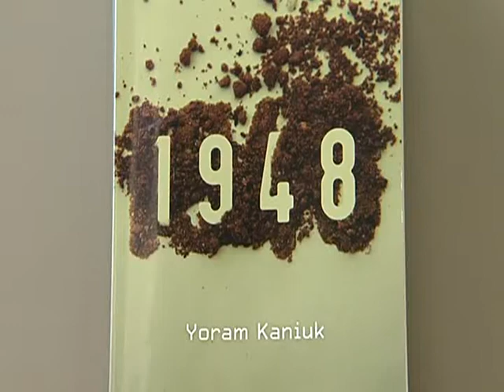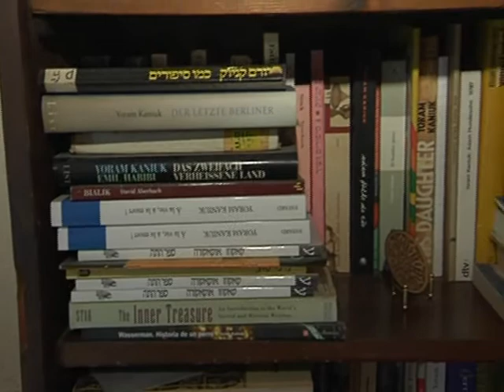Yoram Kaniuk, "1948" , Tg1 Billy, 7/10/2012, intervista di Claudio Pagliara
Non un libro sulla guerra ma un libro dalla pancia della guerra: lo scrittore israeliano racconta come la sua generazione ha creato uno Stato senza sapere cosa significasse creare un Stato.